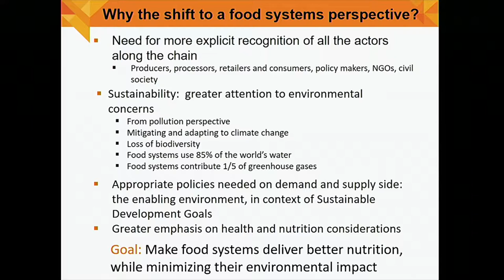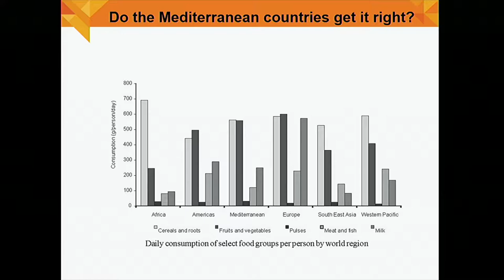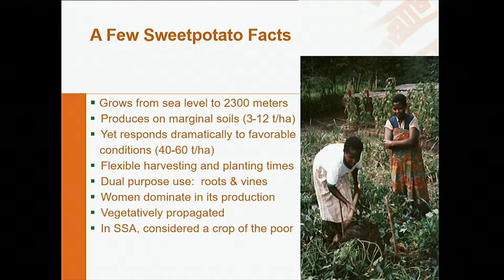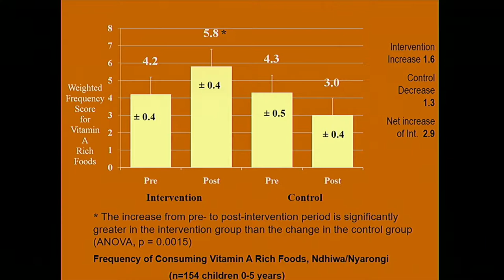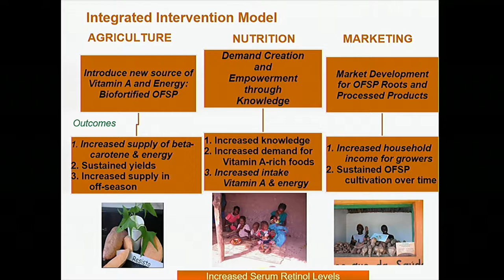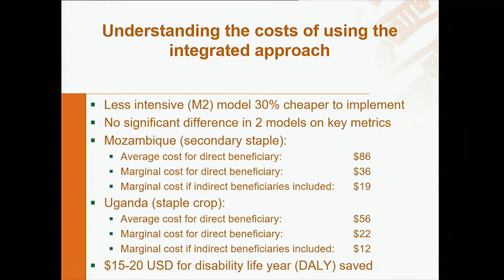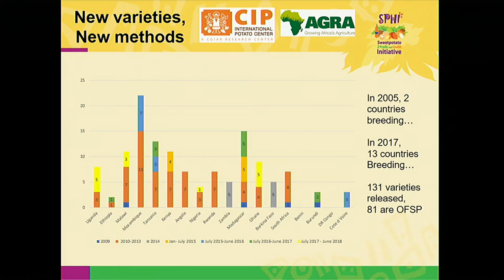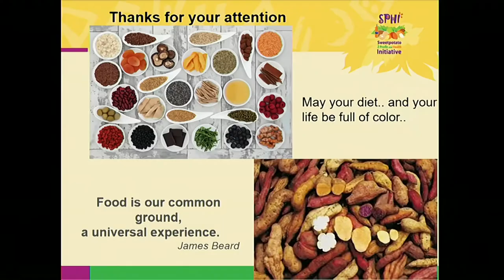World Food Prize Laureate Lecture Series: Dr. Jan Low - Hawkeye Community College 2018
Vitamin A Rich Sweet Potato: A Climate-Smart Addition to Food Systems in sub-Saharan Africa.

Jan Low, 2016 World Food Prize laureate, has focused her career on integrating nutritional concerns into agricultural programs. Currently a principal scientist based at the International Potato Center’s regional office, Dr. Low has spearheaded research to build the evidence base demonstrating the nutritional impact of utilizing pro-vitamin A rich orange-fleshed sweet potato as part of an integrated agriculture-nutrition intervention. She led the design and is at the forefront of the implementation of the Sweetpotato for Profit and Health Initiative, launched in 2009. Dr. Low has worked as a policy analyst for Michigan State University and the International Food Policy Research Institute in sub-Saharan Africa.